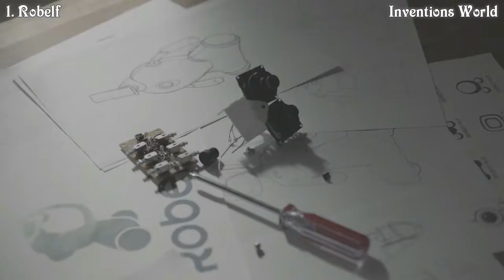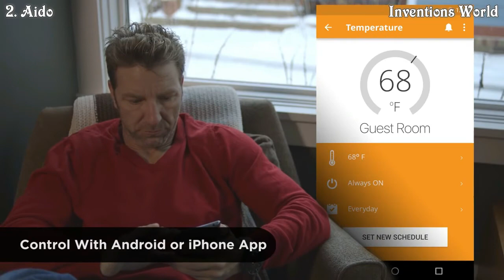Best 3 Robots as Family Members, Teacher or Personal Asst in 2017, You will intend to buy in Future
Best 3 Robots as Family Members, Teacher or Personal assistant 2017, You will intend to buy in Future.

Do you have any idea about smart home robots? Here are the best 3 home robots that you can buy right now. the futuristic modern
robots are available in the market now. They are very intelligent robots. These all are so expert and very helpful to be part of your
daily life. They can do lots of works even think like a human being and help you in your every task of your dailies life, you can not
imagine. They can guide you, they can work like teachers, entertainer, security guard, postman, and anything you deserve.
In a word, They are superb, Incredible. Here are the details and the links for the robots are given below.

1. Robelf - Your Mobile Monitoring Robot!
 The world's first multi-camera home security robot with a price within your reach!

Robelf is a home robot above and beyond anything else out today! It comes with a removable camera lens and
a mobile monitoring system. Families with children will love what Robelf can do in educating outside of the
classroom with its teaching abilities. With Robelf’s built-in iBeacon positioning system, you can setup the
patrol time for Robelf to automatically survey your home. Many times home owners are nervous when leaving
their home alone; with Robelf those worries are a thing of the past!

2. Aido: Next Gen Home Robot
 Helpful, friendly & uniquely mobile - AIDO is the friendly home assistant.

Aido is the next generation social family robot. Smart, interactive, and uniquely mobile, Aido is the first
social robot that can move around your home/office to help improve your lifestyle. He can play with your
kids, help you with household chores, handle your schedule, and keep your home connected and safe.

3. ZENBO YOUR SMART LITTLE COMPANION

 Zenbo is a friendly and capable home robot designed to provide assistance, entertainment, and companionship
to families and meant to address the needs of each family member. With a full range of capabilities,
including the ability to move independently and understand spoken commands, Zenbo can assist in the home
and interacting with him is easy and fun.

1. Aido: Next Gen Home Robot

3. Robelf - Your Mobile Monitoring Robot!

5 Best 360 camera - World's smallest Video camera / Gopro Camera #1- Nico, Moka, Luna, Two Eyes Vr,